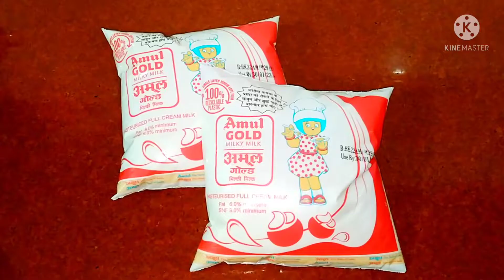Mozzarella Cheese#Homemade Cheese बनाने का सबसे आसान व सटीक तरीकाPizza Cheese#How to make Cheese#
Priti's corner
Hello friends,

Swagat hai aap ka mere channel Priti's corner me.
Aaj hum banayenge Mozzarella Cheese..